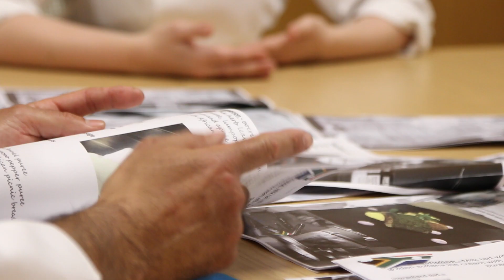South African Cuisine Young Chef of the Year 2017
South African cuisine chefs competition for UK based chefs under 25 years.
It’s your chance to showcase your culinary skills in this year’s South African Cuisine Young Chef of the Year! 2017 competition and win the experience of a lifetime in South Africa.
To enter, you must be either a UK-based student or chef already working in industry, up to the age of 25.
The first stage requires you to create a three-course meal, using South African fruit in each course, for two covers. You must provide us with details of ingredients, method and a colour photograph for each dish. This can be sent to us via post or email.
Each course must feature one fruit from the list below. You must use a different fruit in each course:
South African varieties of apples: Granny Smith, Pink Lady, Royal Gala, Golden Delicious
South African varieties of pears: Forelle, Williams, Packham’s, Beurre Bosc
South African varieties of plums: Flavor King, Laetitia, Songold (yellow), African Pride
South African peaches and nectarines
‘Rainbow cuisine’ is often used to describe South African cuisine due to its variety of sources and stages. We encourage all entrants to research South African cooking to help inspire your creations and demonstrate an understanding of South African flavours.